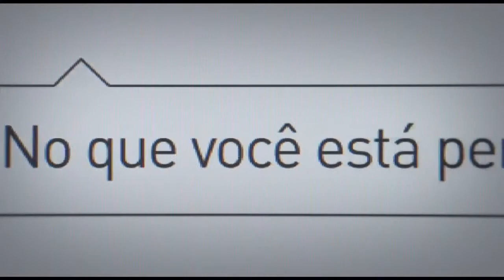Confissões de Adolescente (2013) - Teaser Trailer Oficial [HD]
Sinopse: Segue as confusões das jovens amigas Tina (Sophia Abrahão), Bianca (Isabella Camero), Alice (Malu Rodrigues) e Carina (Clara Tiezzi). Versão para o cinema da série Confissões de Adolescente, que foi exibida na TV brasileira entre 1994 e 1996. A direção é de responsabilidade de Daniel Filho.